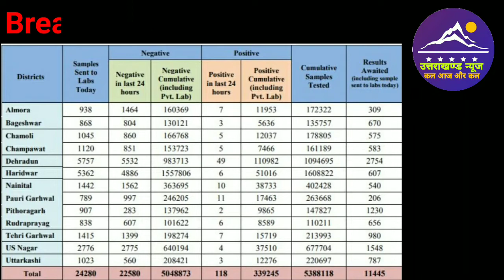24 जून उत्तराखण्ड में कोरोना के मामले । Uttarakhand News l Covid 19 Update l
Dosto es video mai ham Uttarakhand ki 24 June 2021 ki covid-19 update janege.